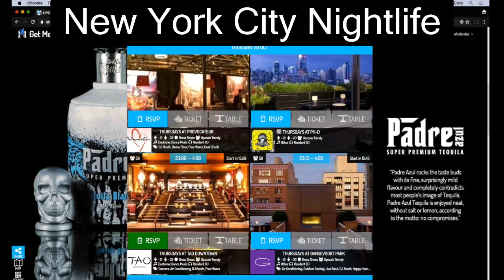New York City Nightlife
Looking for New York City Nightlife Happening in New York Next Days? Look at our Party App:
All you need to know concerning New York Places To Be & Events in the palm of your hand!

GetMeInside is the Local Club Guide that updates you about the Nightclubs in New York. We collect events that you can Join and/or Book Tickets & Tables Online. Enjoy new york city nightlife the sensible method, stop searching the streets, attempt our app as we speak